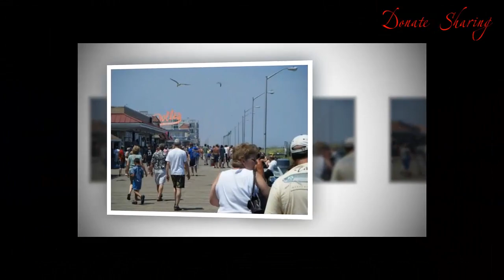Thông tin cực kỳ quan trọng cho cả người Việt ở hải ngoại